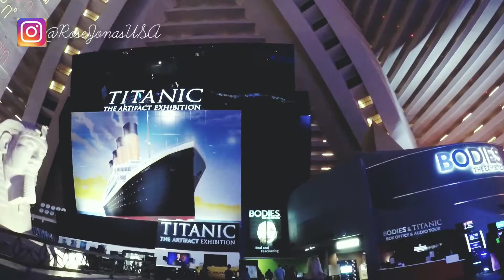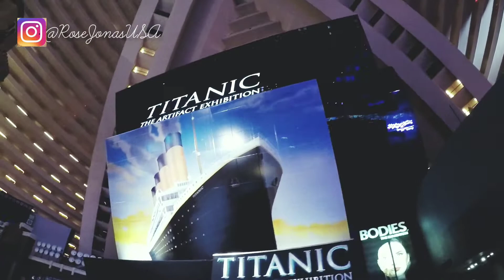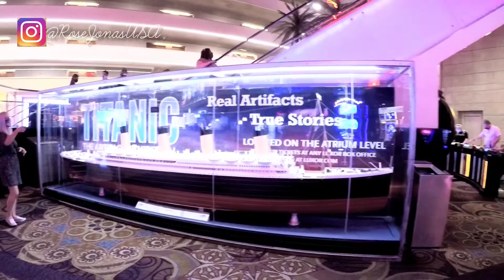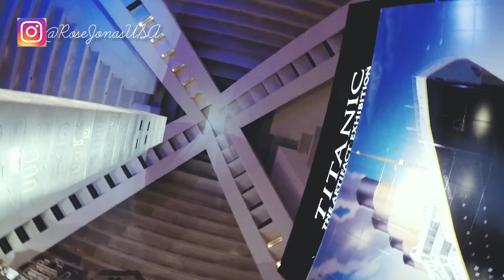Tour pelo Hotel Luxor Pyramid de Las Vegas/ Walking Thru Luxor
10 Coisas Que Você Não Sabia Sobre O Luxor Hotel Em Las Vegas

De todos os resorts em na Las Vegas Strip, o Luxor se destaca. Aberto desde 1993, a homenagem de 30 andares às pirâmides do Egito Antigo é uma das estruturas mais originais e reconhecíveis da Strip. Aqui estão 10 coisas que você pode não saber sobre o Luxor Hotel & Casino e sua famosa Esfinge
Luxor Sky Beam é um dos mais fortes raios de luz do mundo

A luz no topo da pirâmide do Luxor é difícil para faltar. Dependendo das condições meteorológicas, as aeronaves que passam podem ver o Luxor Sky Beam a cerca de 270 milhas de distância. Além disso, o Departamento de Aviação havia designado o Luxor Sky Beam como marco de navegação

O visual único do Luxor tornou-o uma imagem popular para incluir em capas de livros e em filmes. Alguns dos filmes em que o Luxor apareceu incluem
The Hangover e Mars Attacks! O Luxor chegou a aparecer no infame video game, Grand Theft Auto . É difícil manter-se limpo

Apesar dos melhores esforços da equipe de limpeza da MGM, a pirâmide de 30 andares é difícil de manter intocada, pelo menos do lado de fora. A sujeira e a poeira se acumulam tão rapidamente nas janelas externas que os moradores ligaram para as estações de notícias locais para reclamar.

Um pouco de como e a vida na America, lugares ,clima,lojas etc...
Me acompanhem.
Me sigam.
Se inscrevam.